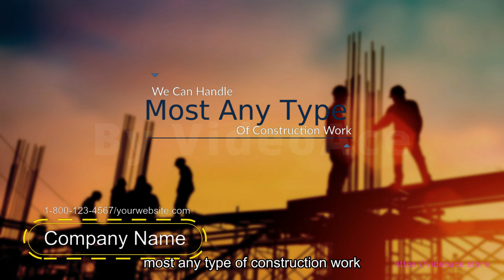Construction Contractor & Subtitle